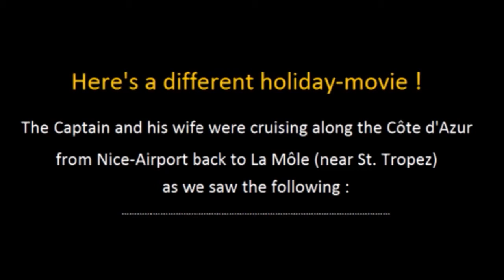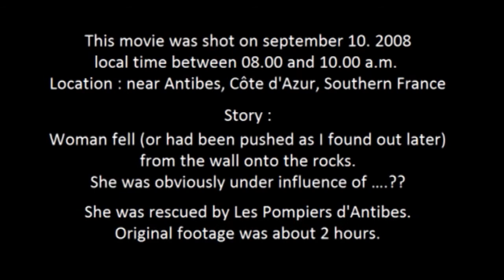Fr-2008-Les Pompiers D'Antibes.mp4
Some Holiday Movie !!